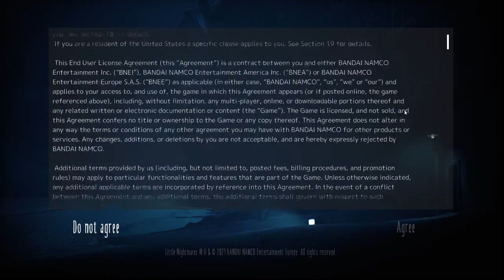little nightmares 2 demo part 1